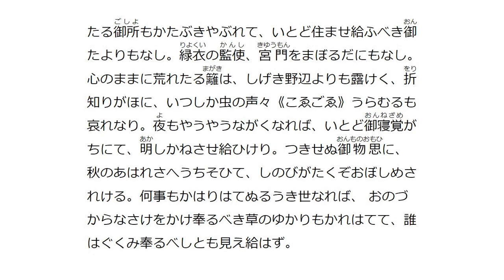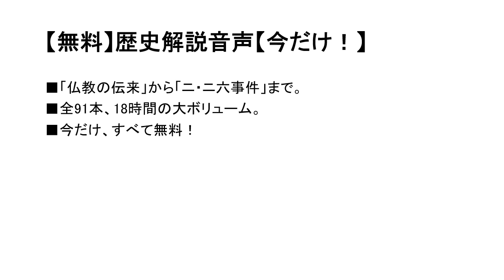建礼門院のご出家~平家物語より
『平家物語』灌頂巻より「女院出家(にょういんしゅっけ)」。

壇ノ浦で心ならずも生き残った建礼門院徳子は東山吉水に隠棲したが、やがて長楽寺で髪をおろす。

【無料ダウンロード】日本の歴史　解説音声91本・18時間！　期間限定！

■「仏教の伝来」から「ニ・ニ六事件」まで。古代から近世までの時の流れを実感していただけます！

■全91本、18時間の大ボリュームが、今だけ、すべて無料です！

■図表・系図・地図などを豊富に使い、内容理解がしやすくなっております。